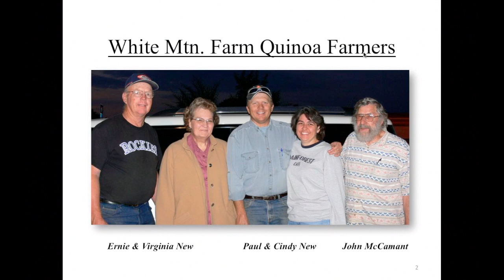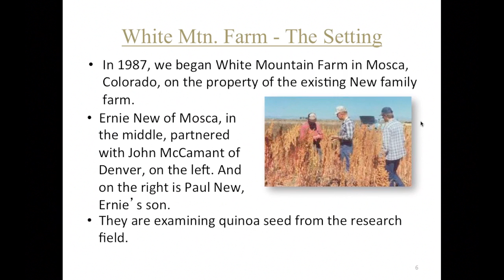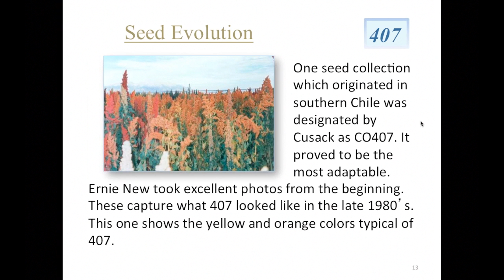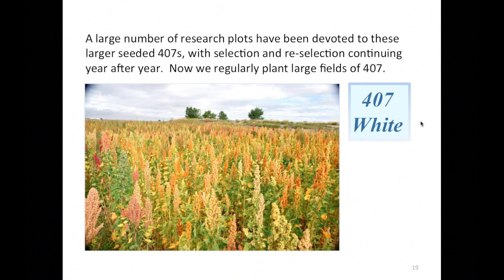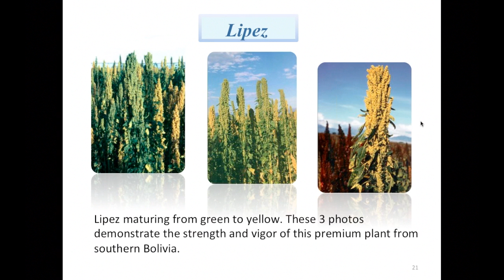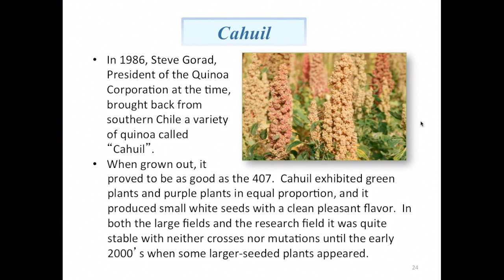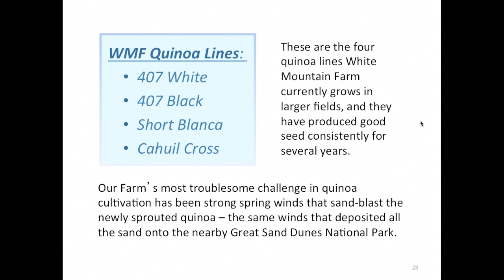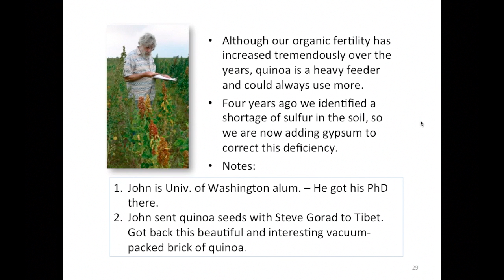History and Current Status of Quinoa Production in Colorado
History and Current Status of Quinoa Production in Colorado, presented by John McCamant and Paul New at the International Quinoa Research Symposium in Pullman, Washington on August 14, 2013.
Selected presentations from this conference were broadcast by eOrganic and are available on this playlist.